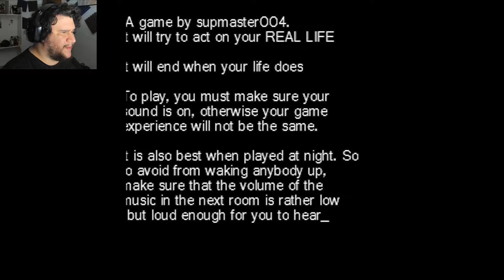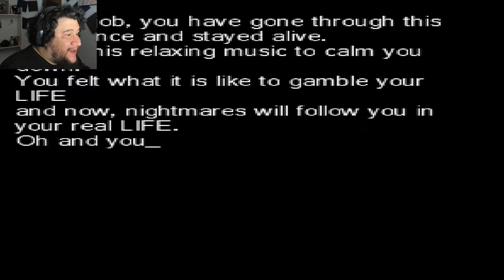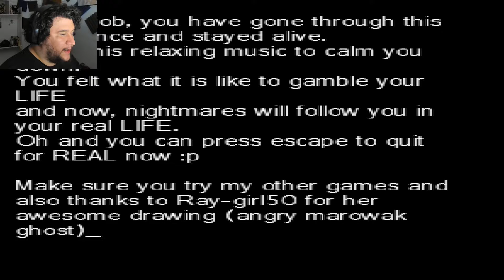Escape From Lavender Town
This is a haunted game known as "Escape From Lavender Town" Based on a creepypasta!

EXTRA CREDITS